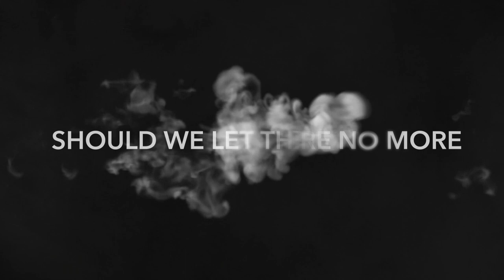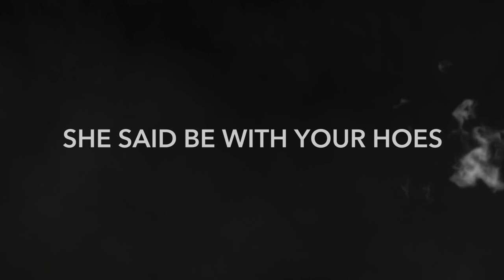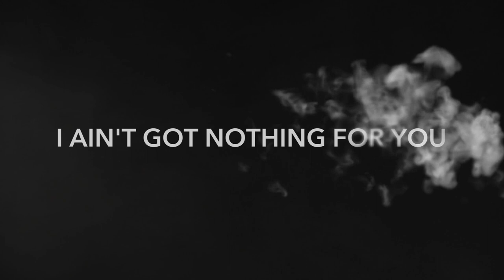MEHCAD BROOKS - NOTHING TO LOSE LYRICS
MEHCAD BROOKS LYRIC MUSIC VIDEO NOTHING TO LOSE